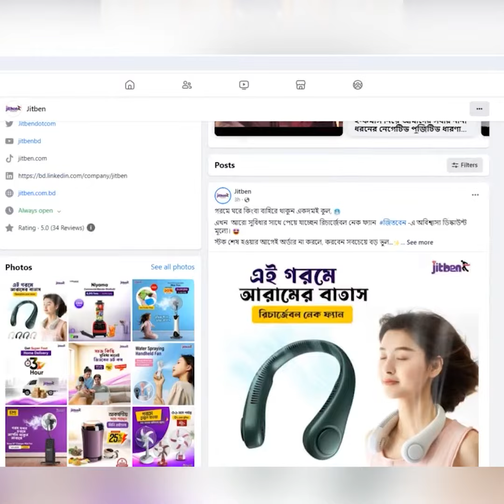jitben happy customer review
আমাদের হ্যাপি কাস্টমার রিভিউ  😇
ধন্যবাদ আপনার সুন্দর মতামত দিয়ে আমাদের পাশে থাকার জন্য... ✨☺️